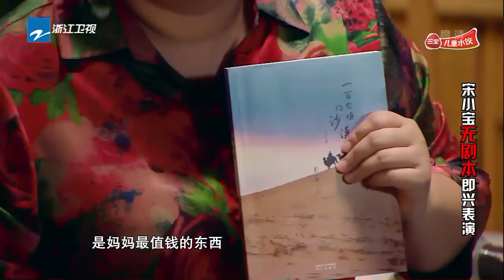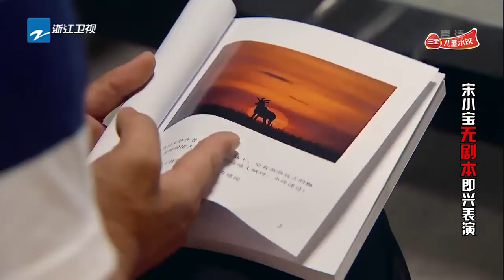你是我的儿：宋小宝贾玲演绎爆笑“假母子”《开心剧乐部》第2期 20170715 [浙江卫视官方HD]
《开心剧乐部》是由浙江卫视出品的实景明星即兴喜剧节目，以打造全新的喜剧类综艺为制作理念，让嘉宾身处不同的喜剧场景中，接受并完成即兴的喜剧表演创作。